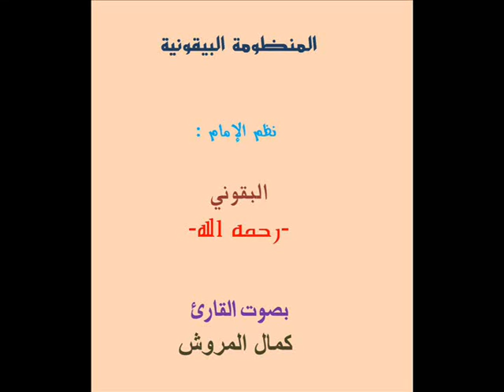المنظومة البيقونية في علم الحديث للعلامة البيقوني بصوت القارئ كمال المروش